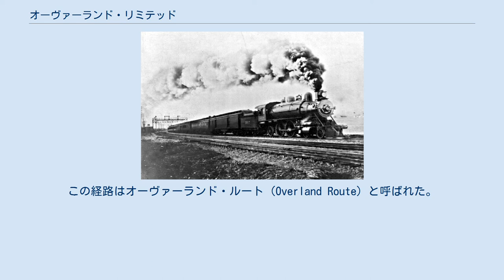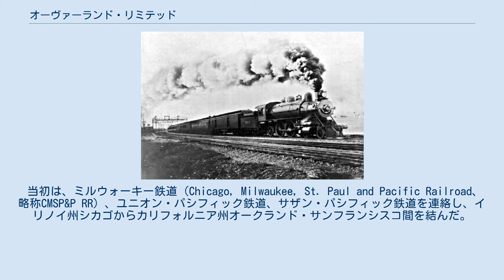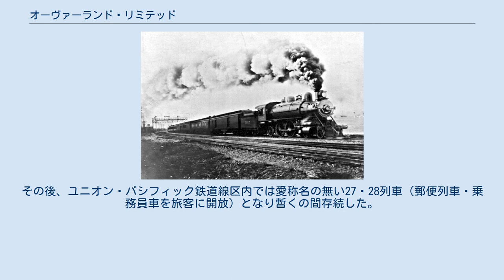オーヴァーランド・リミテッド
ユニオン・パシフィック鉄道
1906年のオーヴァーランド・リミテッド オーヴァーランド・リミテッド (Overland Limited)はユニオン・パシフィック鉄道等により1887年から、1963年にかけ運行された、大陸横断の旅客列車。
 1869年、ユニオン・パシフィック鉄道とセントラル・パシフィック鉄道（後にサザン・パシフィック鉄道に買収）による路線が、北米大陸における最初の大陸横断鉄道としてネブラスカ州オマハからカリフォルニア州サクラメントまでの 2,826 km（1,756マイル）を結んだ。
この経路はオーヴァーランド・ルート（Overland Route）と呼ばれた。
 オーヴァーランド・リミテッドは、1887年にオーヴァーランド・フライヤー (Overland Flyer)として、ユニオン・パシフィック鉄道（UP）により運行を開始した。
 当初は、ミルウォーキー鉄道（Chicago, Milwaukee, St. Paul and Pacific Railroad、略称CMSP&P RR）、ユニオン・パシフィック鉄道、サザン・パシフィック鉄道を連絡し、イリノイ州シカゴからカリフォルニア州オークランド・サンフランシスコ間を結んだ。
その後、1889年から1955年にかけての66年間はミルウォーキー鉄道に代わりシカゴ・ノース・ウェスタン鉄道と提携、シカゴからオマハまで、同社の路線を経由した。
 当初より大陸横断の主要列車として活躍したが、1936年には、同区間に流線型のシティ・オブ・サンフランシスコが登場、航空機や自動車の普及により、次第に大陸横断の主役から退き、ユタ州オグデン・オークランド間のサザン・パシフィック鉄道線区内では一時期、ドームカー(full dome) が連結されたが、最終的には1963年を最後に運行を終了した。
その後、ユニオン・パシフィック鉄道線区内では愛称名の無い27・28列車（郵便列車・乗務員車を旅客に開放）となり暫くの間存続した。
 サンフランシスコ発シカゴ行き、シャイアン出発時。